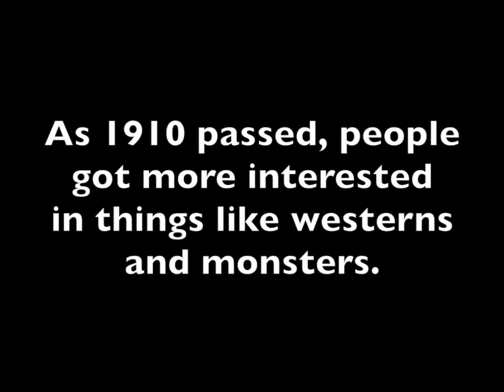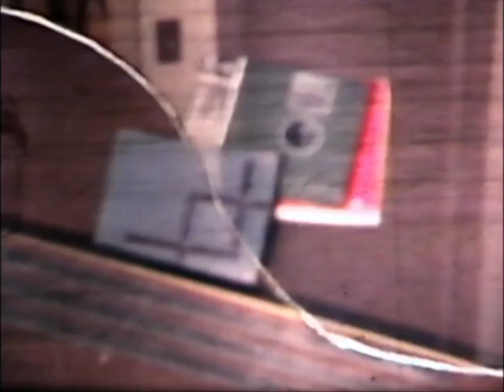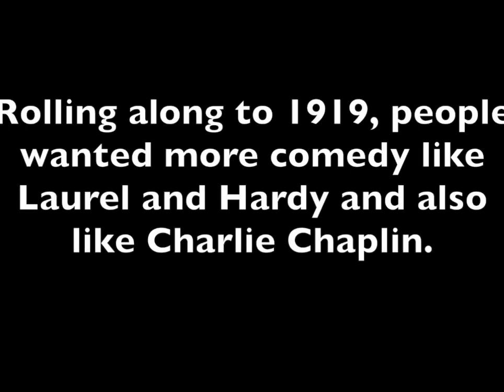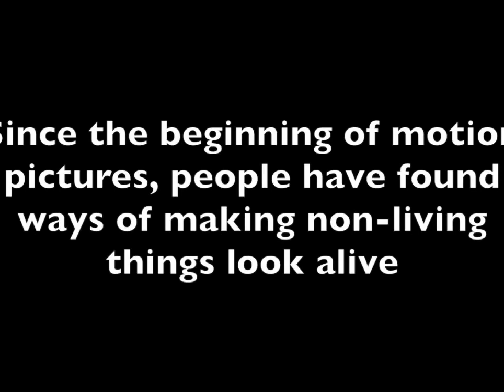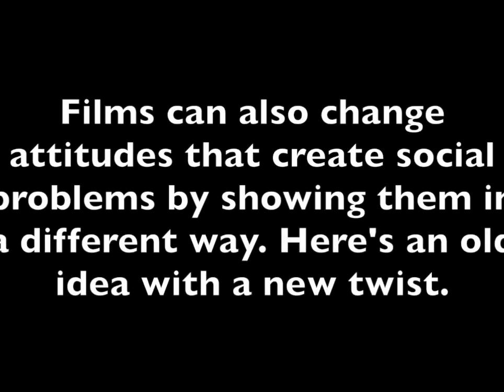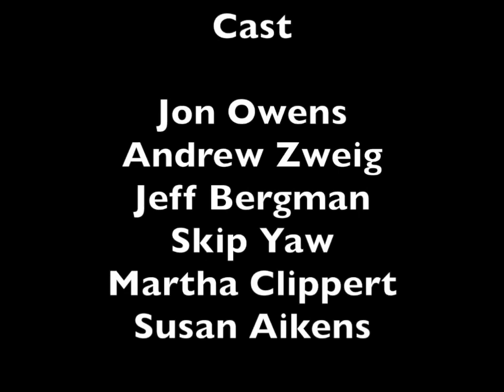Movies Through the Years Brookside School Cranbrook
This Super 8 movie was produced by students at Brookside School Cranbrook as part of the Visual Studies Program.